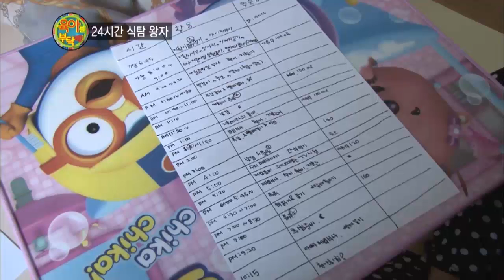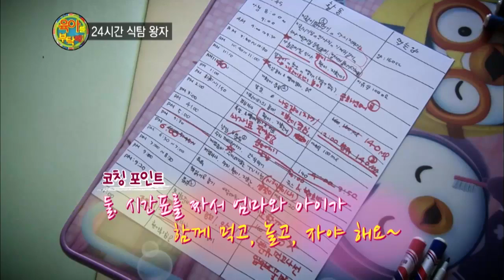[EBS육아학교] 왜 이렇게 많이 먹는 아이, 어떻게 하면 좋을까요? / EBS부모